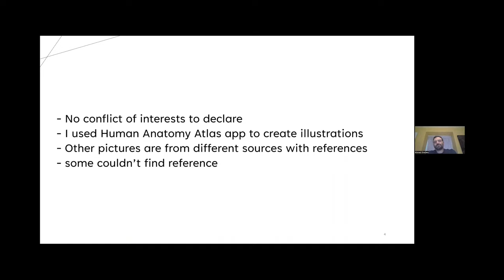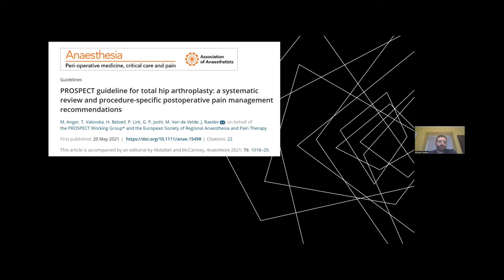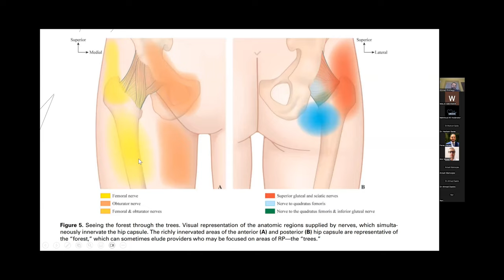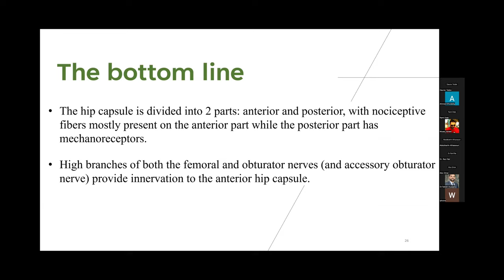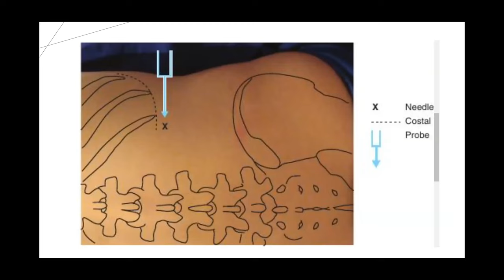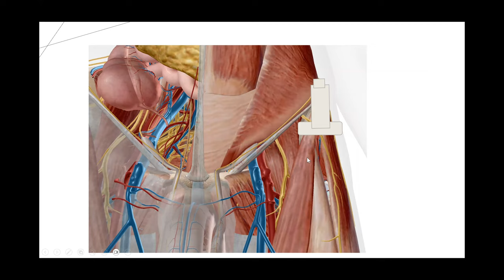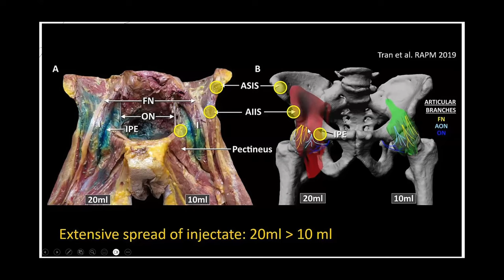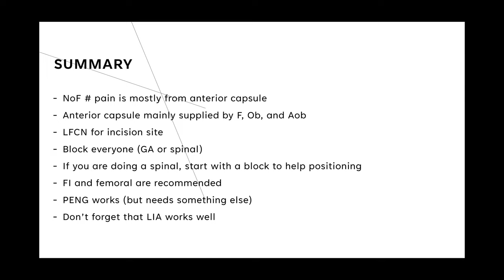UKAN 5: Regional Anaesthesia for Hip Surgery by Dr Ahmed Elrefaey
Regional anaesthesia options for hip surgery by Dr Ahmed Elrefaey, consultant anaesthetist at Oxford University Hospitals.